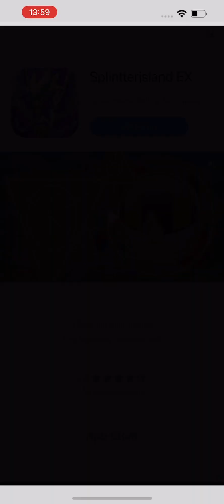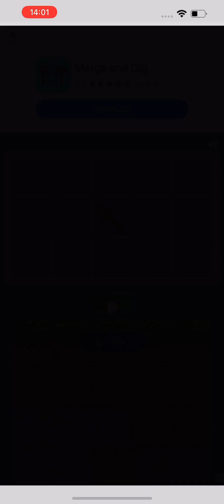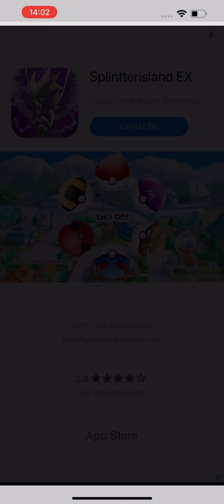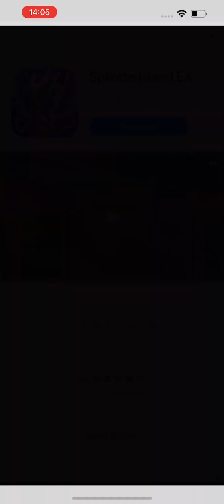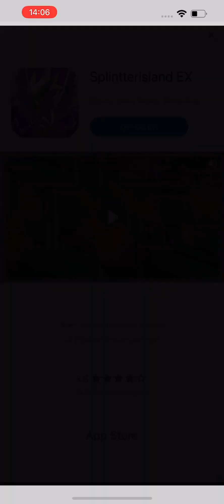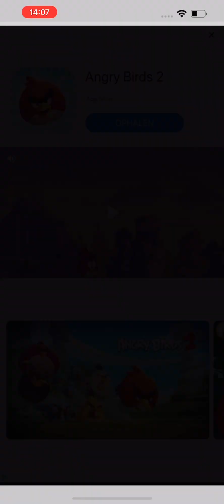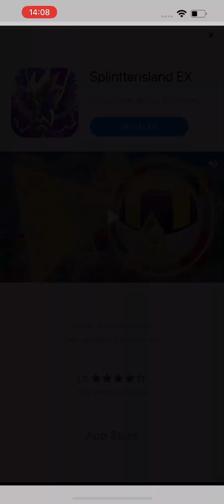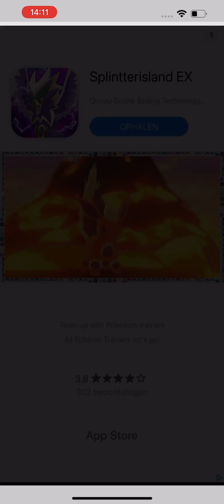Dynamons episode 4 : Temple ruins part 1